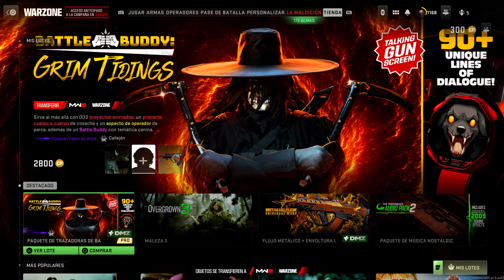Lote GRIM TIDINGS de GHOST para WARZONE, MW2 Y MW3 (BATTLE BUDDY Y REMATE)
Aquí tienen el nuevo paquete de operador Tracer Pack - Battle Buddy: Tendencias Mortales que ya está disponible en Call of Duty: WARZONE / DMZ, Call of Duty: Modern Warfare II, y Call of Duty: WARZONE MOBILE por 2800 Puntos COD.

El paquete de trazadoras Grim Tidings si se transferirá y se podrá equipar en Call of Duty: Modern Warfare III. El lote incluye tres proyectos de arma uno para la TR-76, uno para la MX Guardian, y uno para las Kamas Duales.

0:00 | LOTE DE GRIM TIDINGS WARZONE
0:08 | Skin SICARIO DE LA MUERTE
0:30 | TR-76
1:46 | MX GUARDIAN
1:50 | KAMAS
2:42 | EFECTO DE TRAZADORAS
3:01 | REMATE COSECHA DE ALMAS
3:47 | VOZ Y FRASES BATTLE BUDDY
3:50 | AMULETO GHOST TENDENCIAS
3:55 | CALCOMANIA MORTALES
4:07 | PANTALLA DE CARGA
4:24 | EMBLEMA ANIMADO
4:30 | Opinión de Edel District
5:13 | Outro

MW2
MW3
Warzone
DMZ
Activision
Gameplays
Gaming
Paquetes de Warzone mobile
lotes de Warzone mobile
Noticias de Warzone mobile
Operadores de Warzone Mobile
Noticias de Call of Duty
Skins de Warzone Mobile
review de lotes de warzone
reseñas de lotes de warzone
vale la pena el lote
battle buddy warzone
lote grim tidings ghost
lote tendencias mortales
tracer pack
paquete de trazadoras
Edel District